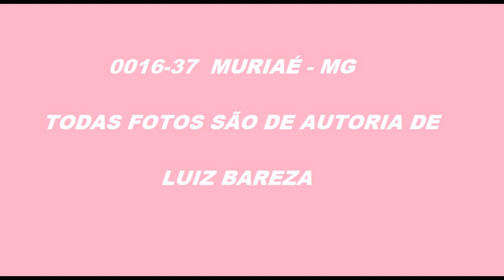0016 37 FOTOS DE ÔNIBUS EM MURIAÉ MG